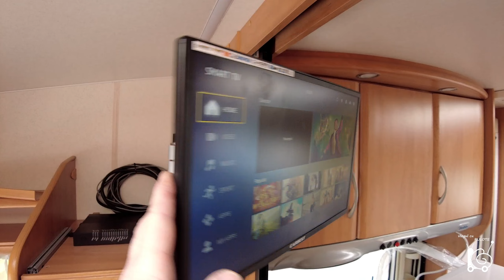Antena automata rulota (de exemplu Carbest, Oyster) merita investitia?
Iti prezint o antena automata cu diametrul de 65 cm si iti spun parerea mea despre aceasta investitie.